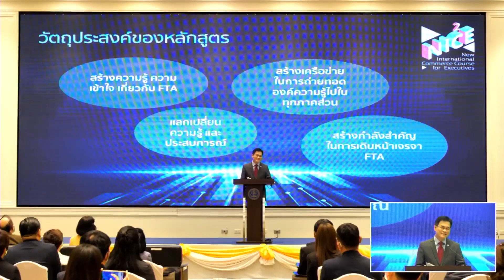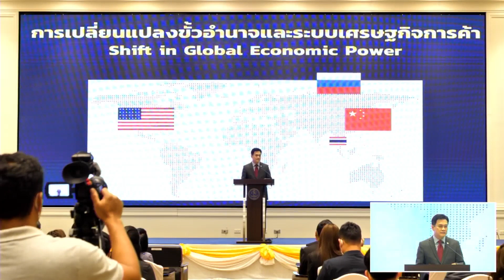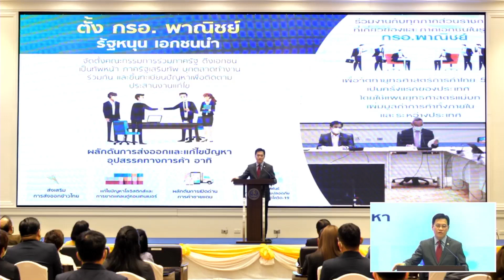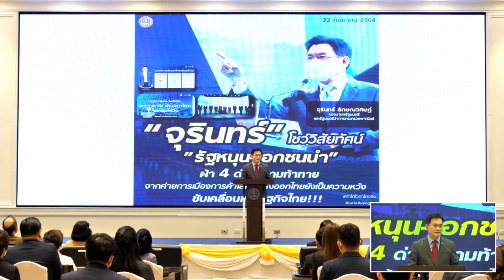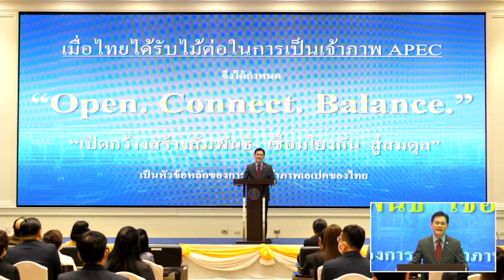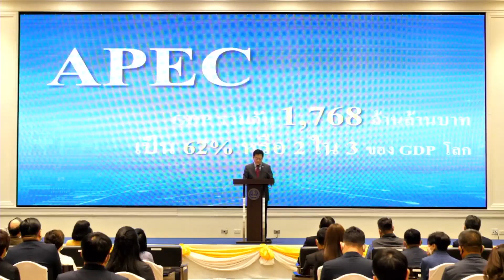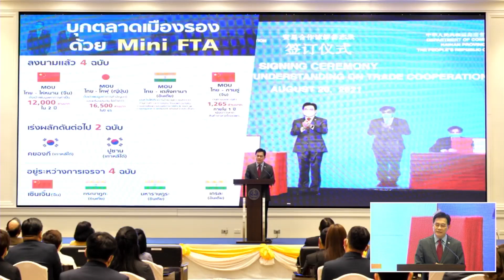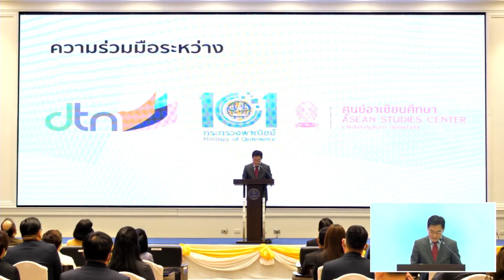New international Commerce Course for Executives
ร่วมรับฟังแผนการดำเนินงานและทิศทางของกระทรวงพาณิชย์โดยรองนายกรัฐมนตรีและรัฐมนตรีว่าการกระทรวงพาณิชย์ นายจุรินทร์ ลักษณวิศิษฎ์ ซึ่งเป็นประธานในพิธีมอบประกาศนียบัตรและปัจฉิมนิเทศให้แก่ผู้เข้าร่วมอบรมหลักสูตร "การค้าระหว่างประเทศสำหรับผู้บริหารยุคใหม่ (New International Commerce Course for Executive:NIC2E)